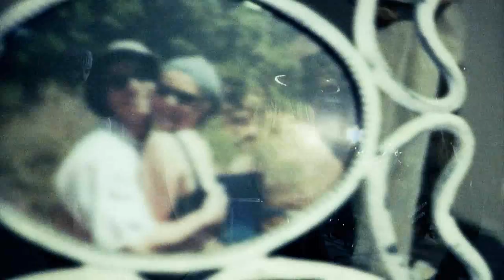Bludgeon Muffin Be Alright *OFFICIAL MUSIC VIDEO*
Rock Solid Studios teaming up with Misi Productions to give you.

Bludgeon Muffin releasing their first video "Be Alright".
Be sure to check out their facebook